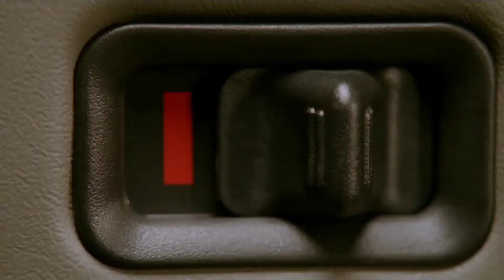Константин | Детектив, а если я вам скажу что бог и дьявол заключили пари.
Название: Константин: Повелитель тьмы
Оригинальное название: Constantine
Год: 2004
Страна: США, Германия
Слоган: «Ад и Рай держат пари на Земле.»
Режиссер: Френсис Лоуренс
Жанр: Боевики, Детективы, Драмы, Ужасы,  Фантастические
Цикл: Фильмы про мистику
В главных ролях: Киану Ривз, Рэйчел Вайс, Шайа ЛаБаф, Джимон Хонсу, Макс Бейкер, Прюитт Тэйлор Винс, Гэвин Россдэйл, Тильда Суинтон, Петер Стормаре, Джесси Рамирез...

Про фильм:
В сюжете мистического триллера режиссера Френсиса Лоуренса «Константин: Повелитель тьмы», молодой мужчина, обладающий особым даром, борется с порождением зла на Земле. Джона Константина всю жизнь преследуют различные видения, он может почувствовать присутствие демонов или ангелов, скрывающихся в людских телах. Живя в постоянном аду, Джон Константин не выдерживает и решает покончить с собой, но покой ему только снится.
Воскрешенный против своей воли, Константин снова оказывается среди живых людей и вынужден помогать им бороться с демонами внутри себя. Он пытается забыться при помощи употребления крепкого алкоголя в большом количестве, однако это не помогает. Испытывая сильное недовольство от своего дара, которое для Константина скорее проклятие, потеряв нужду в собственном героизме, он все же соглашается помочь сотруднице полицейского участка.
Сестра-близняшка Анджелы совершила странное самоубийство, а полицейское расследование не внесло никакой ясности. Запутанное дело приводит Джона Константина, повелителя тьмы в потусторонний демонический мир, из которого не так уж просто выбраться, но жажда спокойной жизни в нормальном мире заставляет его любой ценой покончить со злом.